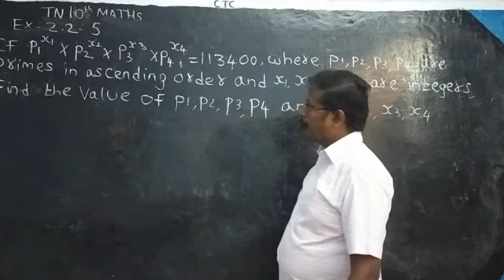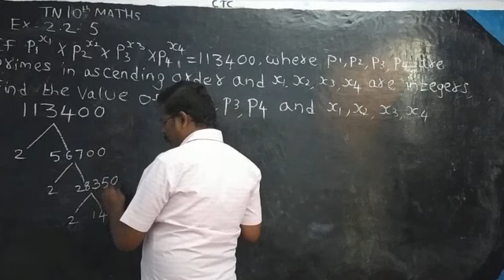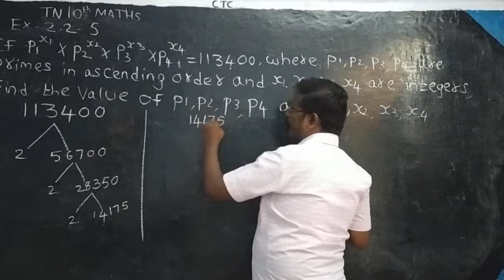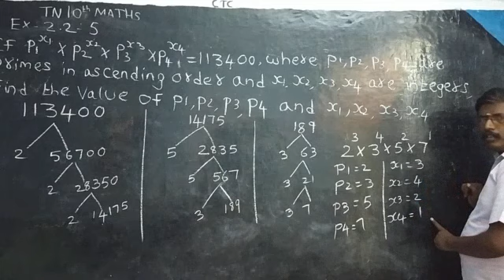Tn 10th maths -Ch-2-Numbers and sequences -Ex-2.2-5